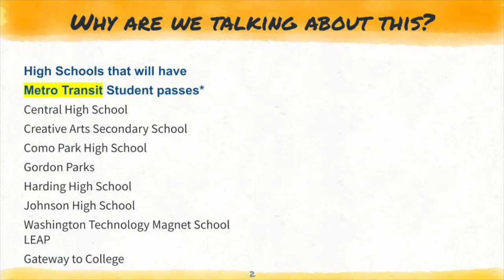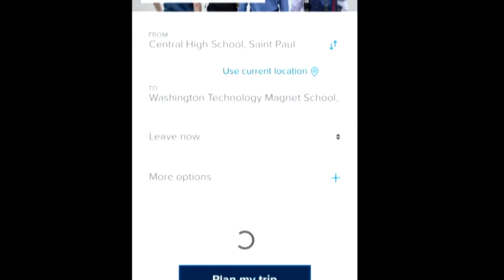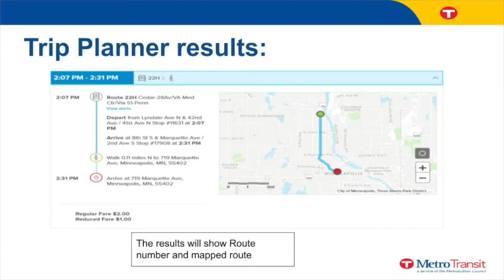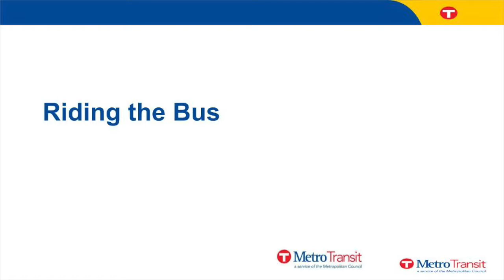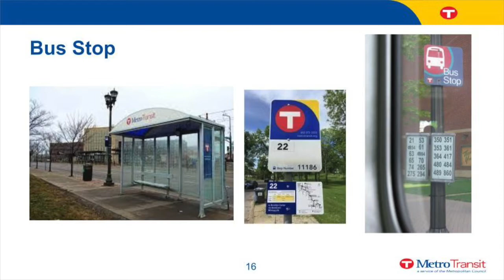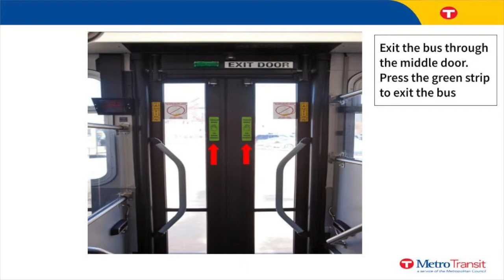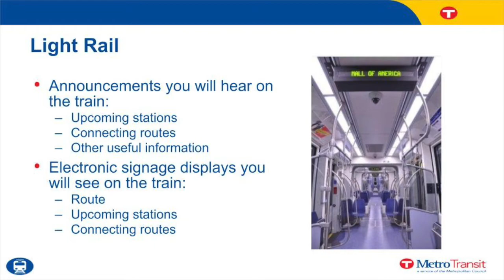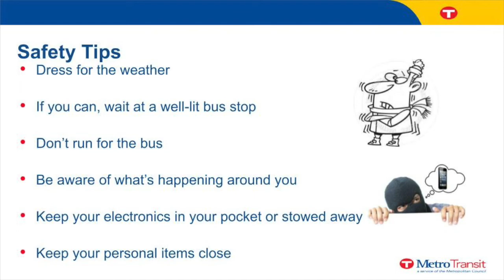Somali: How to Ride Metro Transit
Ka caawi ardaygaaga inuu isu diyaariyo inuu raaco basaska/tareennada isagoo daawashada fiidiyowgan duuban ee ku saabsan sida loo raaco Gaadiidka Metro Transit.